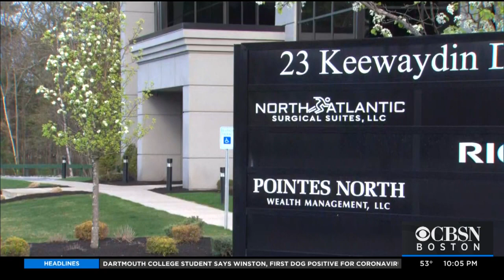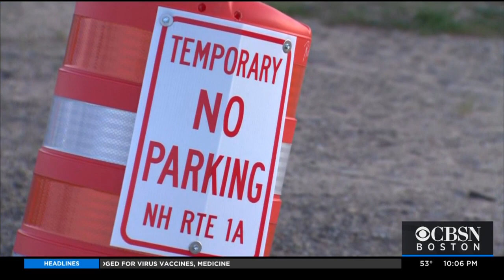NH Beaches Remain Closed Due To Coronavirus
The Rye, NH Police Chief said many Massachusetts residents are coming up to the beaches, despite a stay at home advisory. WBZ-TV's Kristina Rex reports.